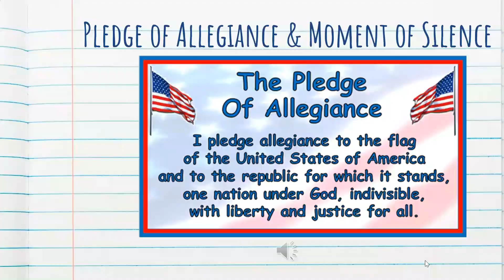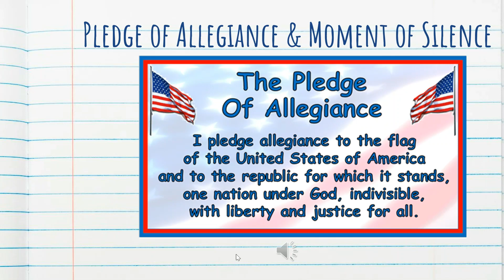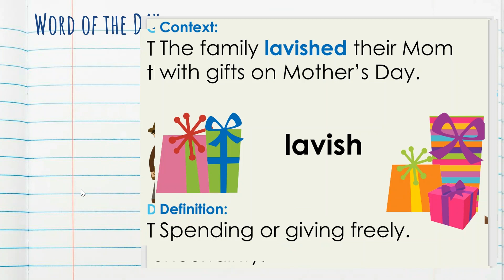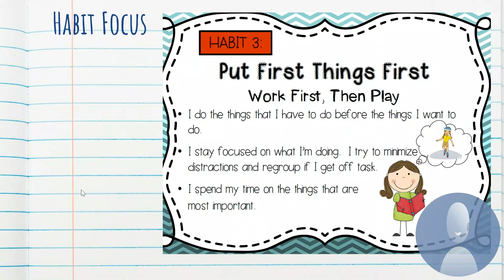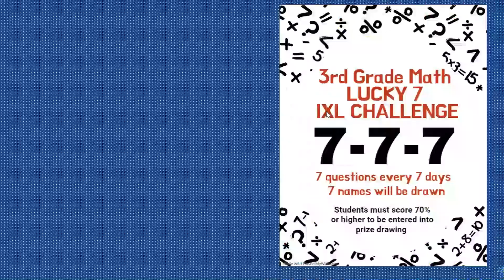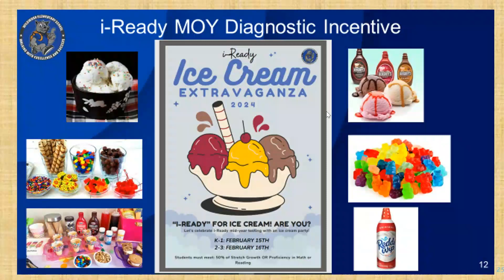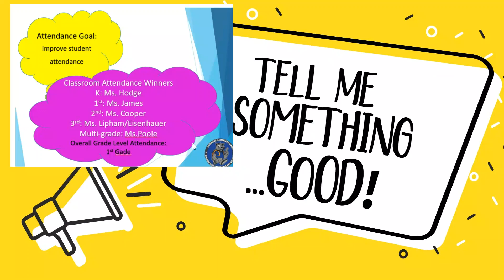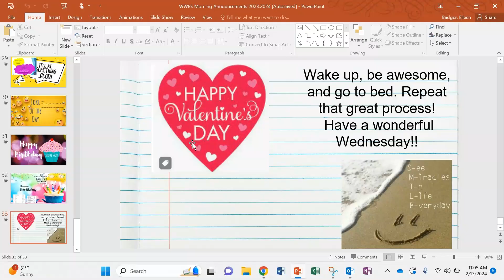valentine's day announcements